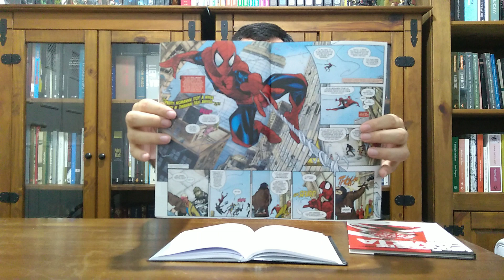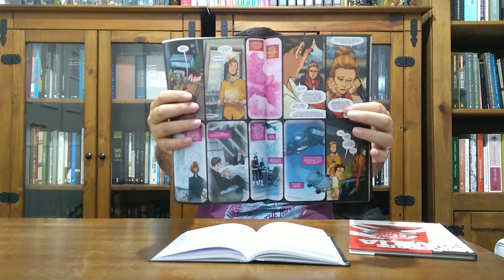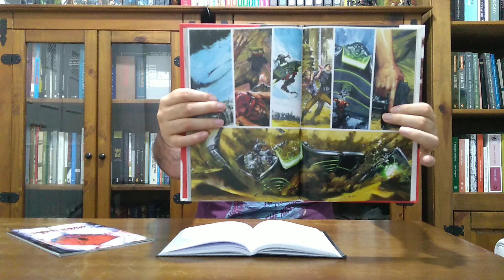O Sensacional HOMEM-ARANHA de Chip Zdarsky